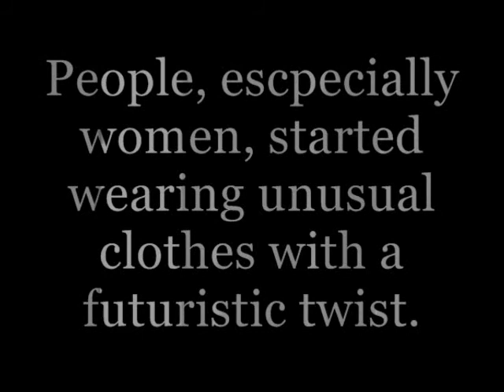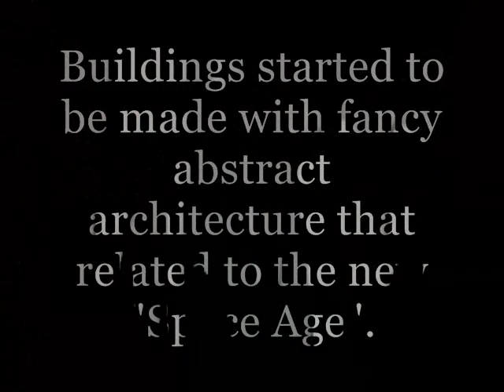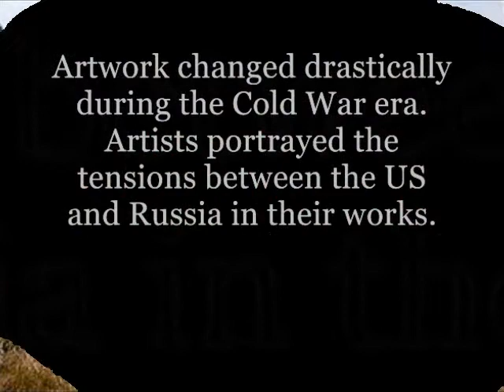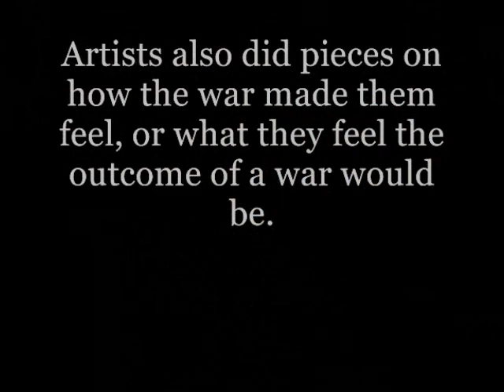Art in the Cold War.wmv